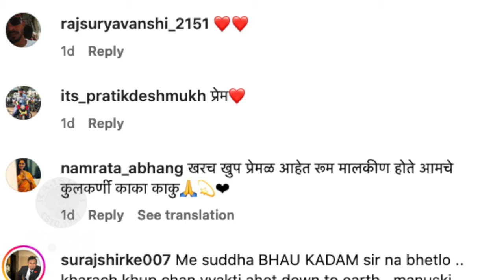भाऊ कदम यांनी गाडी थांबवून घेतली फॅन्सची भेट | Bhau Kadam Meets His Fans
विनोदी अभिनेते भाऊ कदम यांनी त्यांची गाडी थांबवून चाहत्यांची भेट घेत त्यांची विचारपूस केली. यासाठी भाऊंच्या साधेपणाचं सगळीकडूनच कौतुक होतंय. पाहूया त्यांचा हा व्हिडीओ.